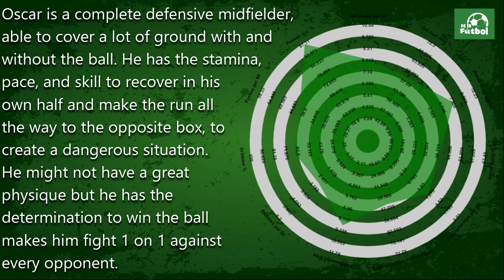Oscar Dorley scouting report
Oscar Dorley
Liberian
Slavia Praha
Center Midfielder
Left-footer
173 cm / 5'8''
63 kg / 138 lbs
Number 28

He scans the field before receives and has good body orientation. He can recognize very well when he can dribble, pass, or make the clearance during the build-up. He offers himself as an option to pass in short, showing good vision and flair to progress with the ball.
On the defensive side, he has the aggression and anticipation that his position demands. Good tackling and marking, bravery and determination to fight every ball, and good positioning. He is left-footed with a week right-foot, which is an inconvenience sometimes, he prefers to use the outside of his left foot instead of the right one.